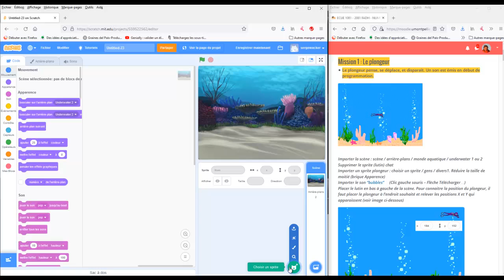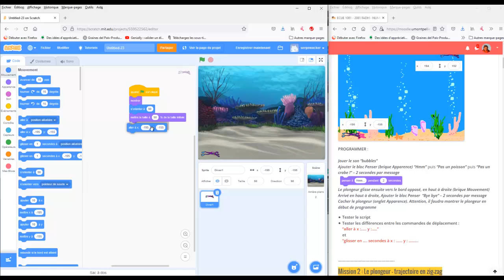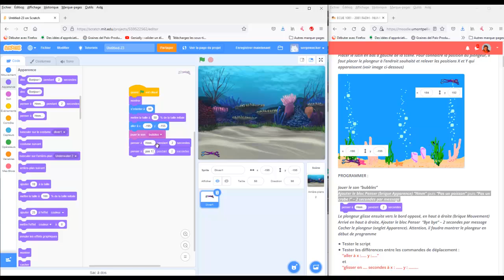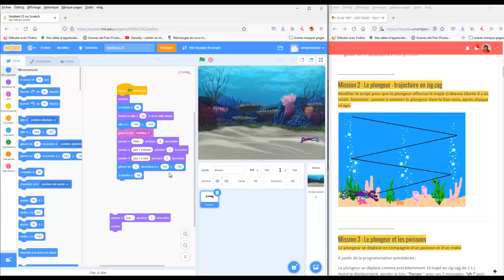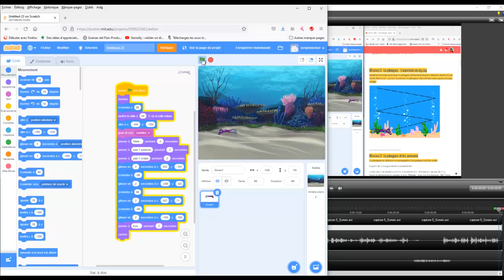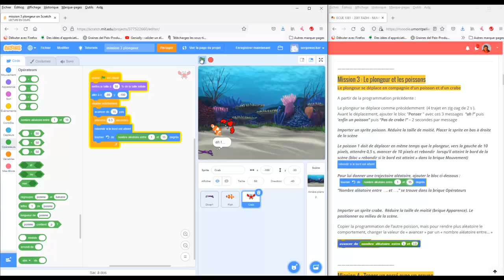10 MISSIONS SCRATCH- CORRECTION MISSIONS 1- 2 - 3 PLONGEUR